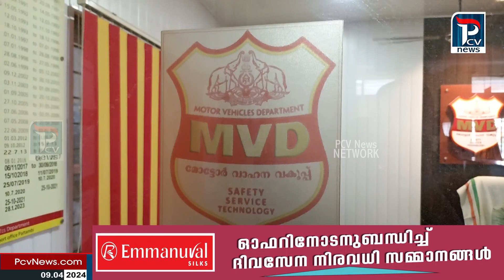നിയമം കാറ്റിൽപറത്തി അമിതഭാരംകയറ്റി വാഹനങ്ങൾ: ലക്ഷങ്ങൾപിഴയിട്ട് പട്ടാമ്പിRTO ഓഫീസ്